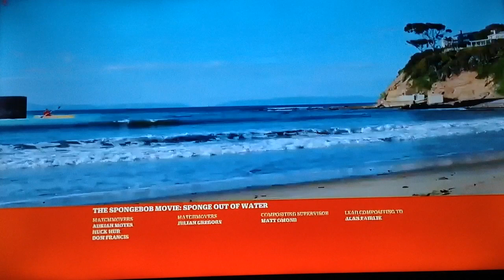The SpongeBob Movie: Sponge Out of Water - End Credits (Nick@Nite Version)